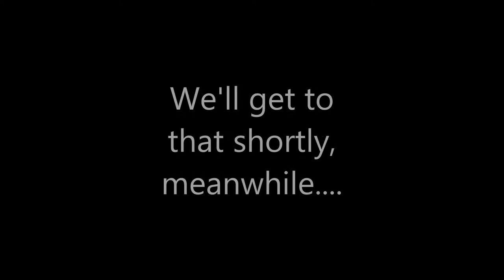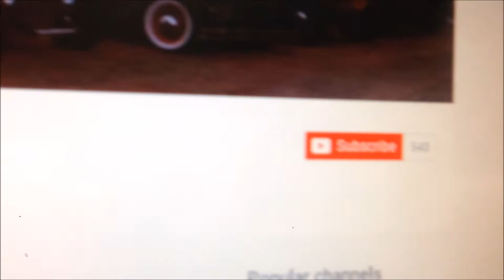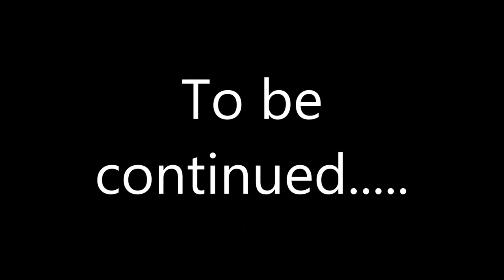And Then The Clock Struck Midnight - Pre War Hot Rod Build Pt13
Well I knew it was coming but not that fast... The deadline strikes early and all my plans are foiled